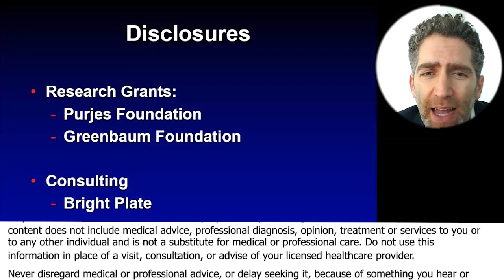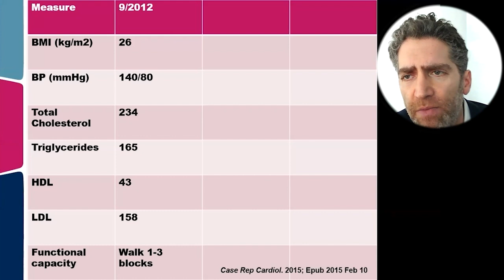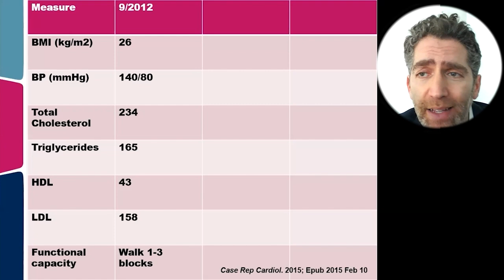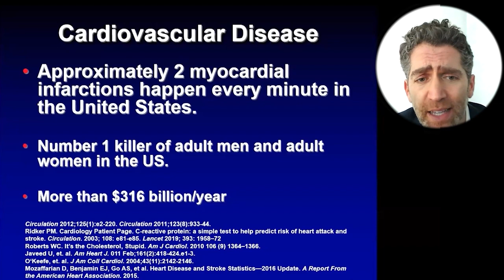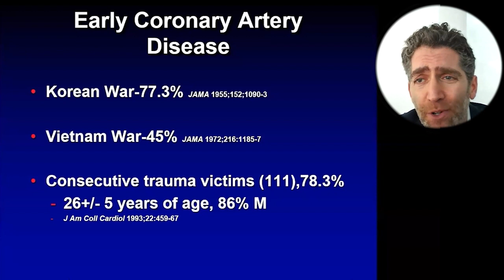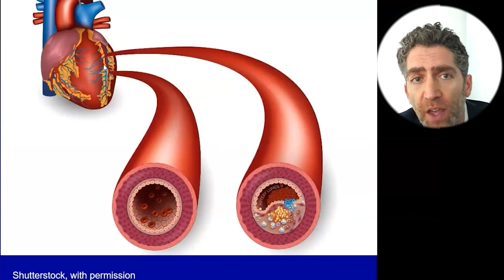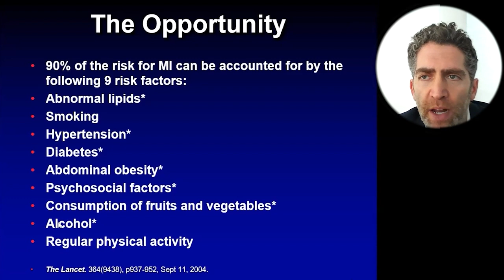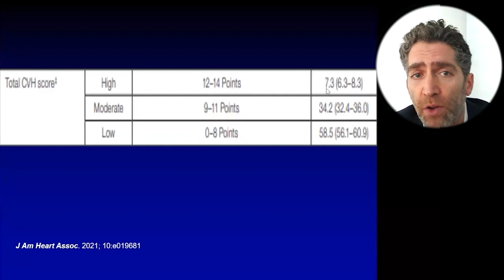The 9 Risk Factors That Account For 90% Of Myocardial Infarction Heart Attacks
Cardiologist Robert Ostfeld, MD, MSc is the founder and director of the Cardiac Wellness Program at Montefiore Medical Center in New York City, where he encourages patients to embrace a whole-foods, plant-based diet.

Reversing Heart Disease with a Whole Food/Plant-based Diet. Patients enrolled at the Montefiore Einstein Cardiac Wellness Program are experiencing dramatic improvements in their health. Many of these patients who have been diagnosed with heart or blood vessel disease are losing weight, lowering their cholesterol and blood pressure, improving their energy levels and even reversing type 2 diabetes. How? Simply by making some key diet and lifestyle changes under the care and guidance of experts at the Wellness Program.

Robert J. Ostfeld, MD, MSc, FACC, is the Director of Preventive Cardiology at Montefiore Health System and a Professor of Medicine at the Albert Einstein College of Medicine. Dr. Ostfeld treats patients with adult cardiovascular disease, including coronary artery disease, hypertension, hyperlipidemia, and erectile dysfunction with a focus on prevention and treatment through lifestyle change. He works closely with his patients to help them adopt a plant-based diet.

Dr. Ostfeld received his Bachelor of Arts in the Biologic Basis of Behavior from the University of Pennsylvania, graduating Summa Cum Laude and Phi Beta Kappa and his Doctor of Medicine from Yale University School of Medicine. He then did his Medical Internship and Residency at the Massachusetts General Hospital and his Cardiology Fellowship and Research Fellowship in Preventive Medicince at Brigham and Women’s Hospital, both teaching hospitals of Harvard Medical School. During his Cardiology Fellowship, he earned a Master’s of Science in Epidemiology from the Harvard School of Public Health.

Dr. Ostfeld’s research focus is on cardiovascular disease prevention and reversal through lifestyle modification. Ongoing topics he investigates include the impact of plant-based nutrition on erectile function, coronary artery disease, angina, and heart failure. His work has been published in peer-reviewed journals, books, articles, and clinical statements and has been presented nationally.

Dr. Ostfeld is board certified in Cardiovascular Disease and Echocardiography and he is a member of numerous professional societies, including the Physician’s Committee for Responsible Medicine and the American College of Cardiology.